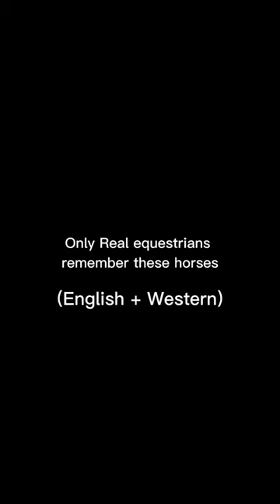Only real equestrians remember (ENGLISH + WESTERN)